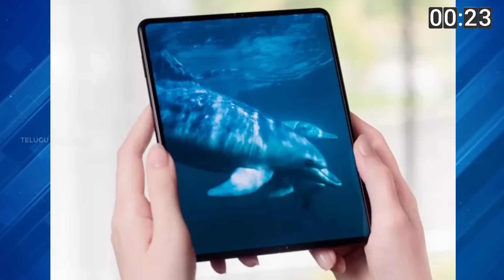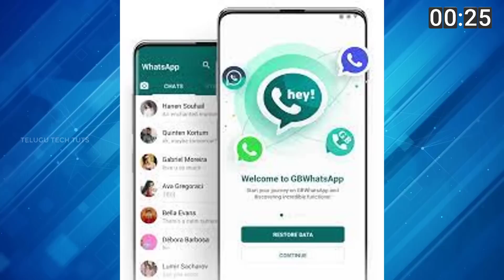Tech News in Telugu #1113 : Hey WhatsApp, Nothing Phone 1, Samsung Z Fold 4, Vivo T1X, James Webb